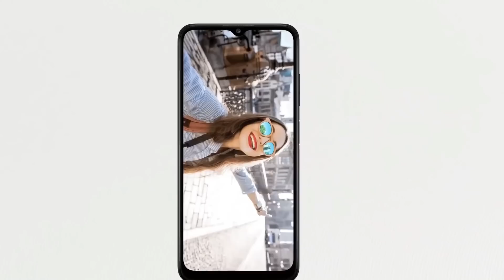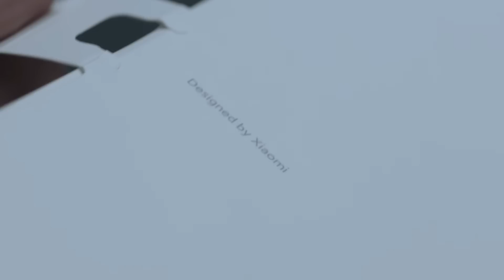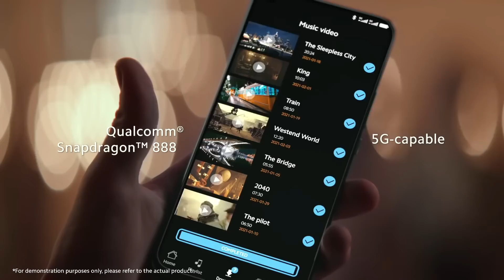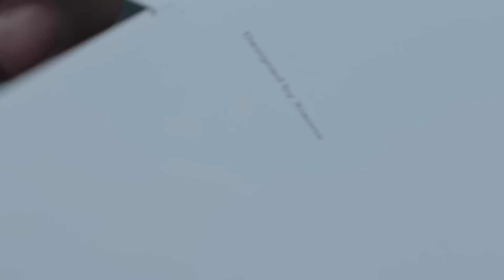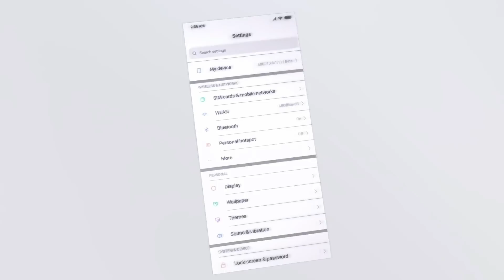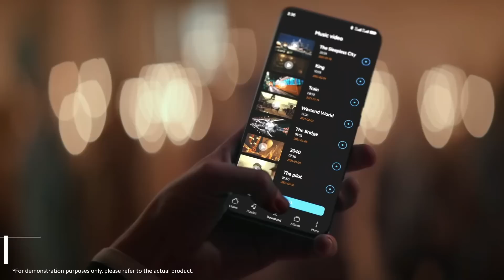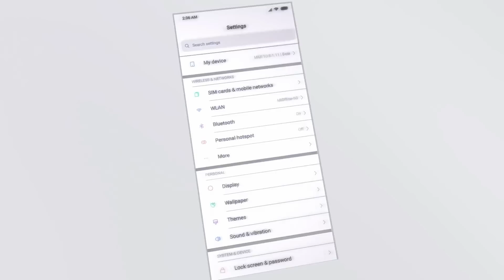😱 ES MEJOR QUE UN GAMA ALTA y CUESTA LA MITAD - ¡PERO NADIE LO COMPRA!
🤜😱 ¿SABES qué CELULAR es el MEJOR GAMA ALTA ANTIGUO? 🤯🤛
           - DESCÚBRELO en este VIDEO 👇

▶ CÓMPRALO YA 🔽

¡Hola qué tal! Hoy te hablaré del que, bajo mi punto de vista, es el mejor celular que te puedes comprar por menos de 500 dólares. Se trata del Xiaomi Mi 11 Pro, un celular que solo fue presentado en China, pero que, en su momento, fue el mejor celular Android del mundo.

Actualmente es considerado un gama alta antiguo (fue presentado en el 2021) y es en este vídeo donde te explico porqué es mucho mejor opción de compra que cualquier celular de gama media. Por cada compra que hagas se me dará un pequeño porcentaje, pero eso no afecta el precio que pagas ni mi juicio y/o análisis.

¡Si llegaste hasta aquí comenta "Xiaomi" y te saludaré!